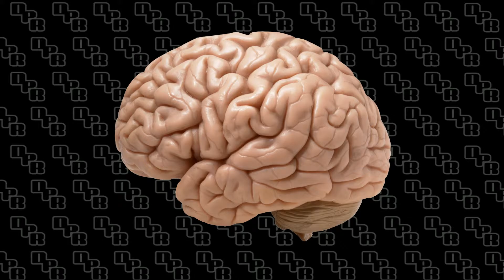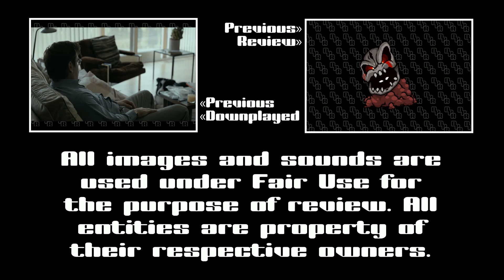Downplay Reviews - Blair Witch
Better late than never. Too bad I can't say the same for the movie.